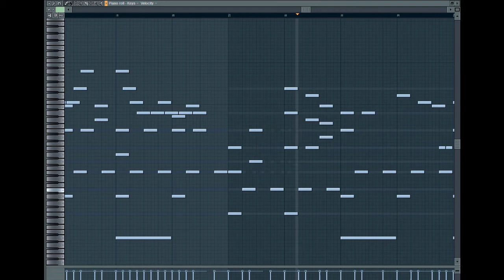Instrumental Reprise - Amity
this took multiple attempts to create..